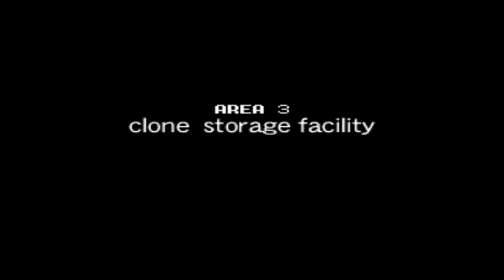Hybrid Heaven - Part 6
Playthrough of a sci-fi classic from the N64.